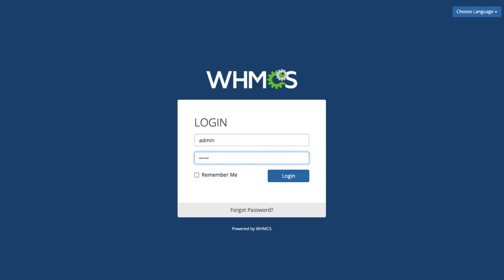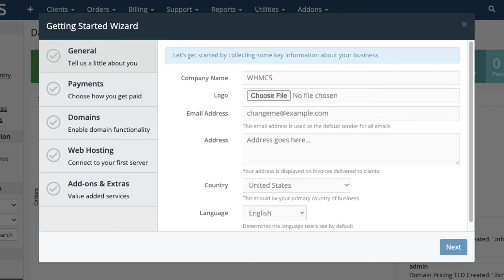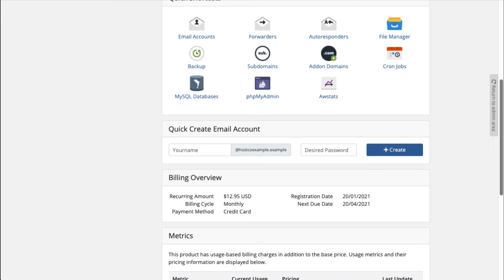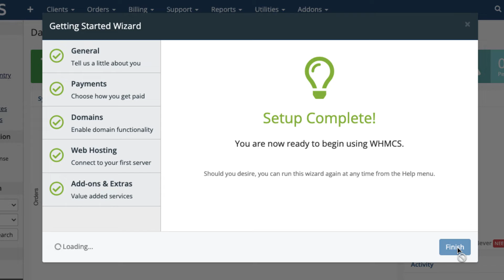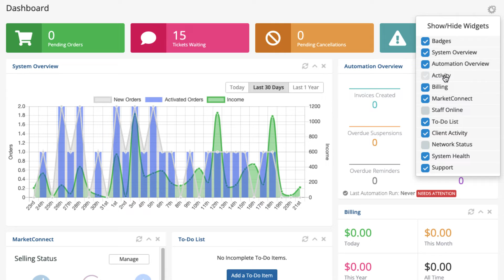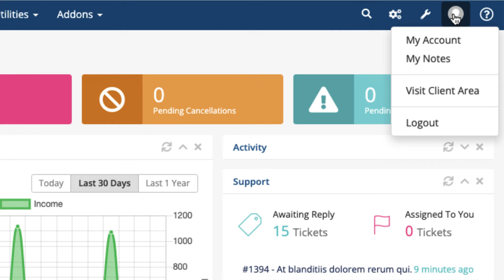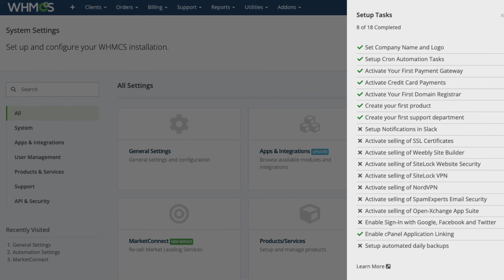Getting Started in WHMCS 8.7+ - Logging In and the Admin Dashboard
The first time that you log in to WHMCS, you can use the Getting Started Wizard to set up WHMCS's basic settings. After login, you can use the Admin Dashboard to configure and access all of WHMCS's many features.

We recorded this video in WHMCS 8.7.